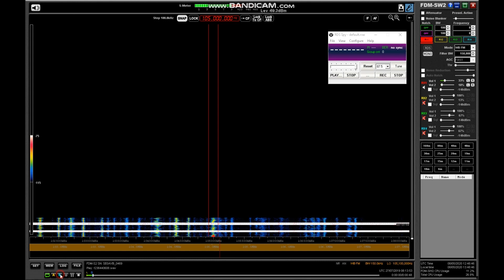105.0 GudbrandsdalsRadioen, Vinstra Hundorp 0813 27-07-19 (15 watts 1090 km)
Each sporadic E season can bring many surprises. Although the 2019 E season was not regarded as being one of the best, it did have its better moments and this was one of them.

Unfortunately, I deleted this file before I realised what a great catch I'd had and had to go through quite a laborious procedure to recover the file.

I found an excellent tool in PhotoRec, available from CG Security which eventually (It took two hours!) recovered the file. Then I discovered that only a small part of the file was intact. I was also lucky to find that my Elad FDM-S2 was still able to play part of the file. I am very thankful that the small fragment available was sufficient to reproduce the PI code on demand.

The PI code of F823 appeared on 105.0 and, thanks to the responses I got on the RealDX group, I discovered that I had received this gem of a catch.

Thank you to Józsi Nemeth and Ole For fro their help. It turned out that this station is Ole's local radio station.